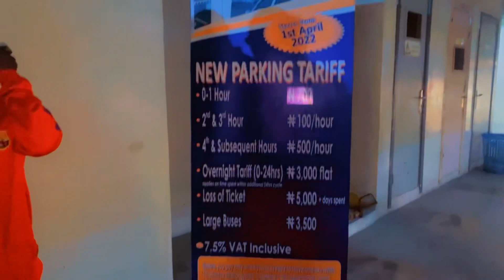WIFEY DUTIES…PICKING HUBBY , UNBOXING ALL WHAT HE GOT ME…MADE CHICKEN PIE FOR MY KIDS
Hello lovelies 👋 👋 👋

Have you seen my new video yet?